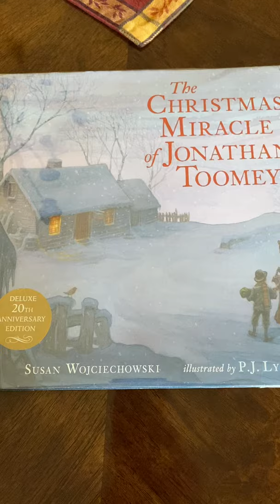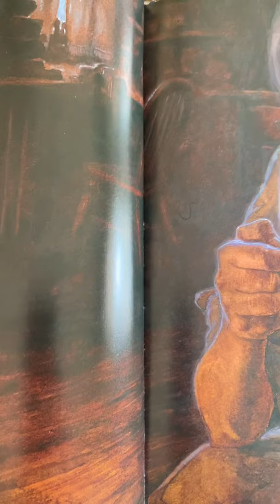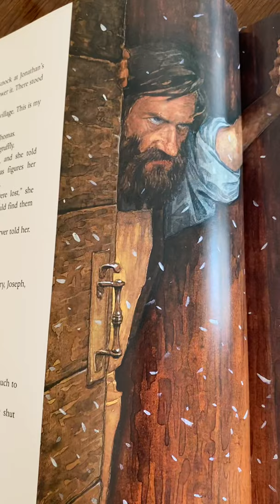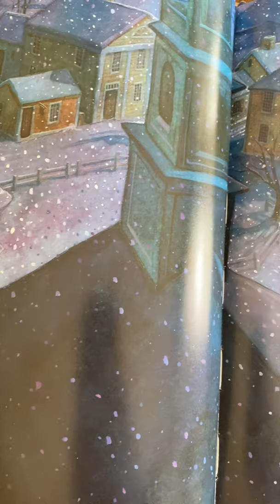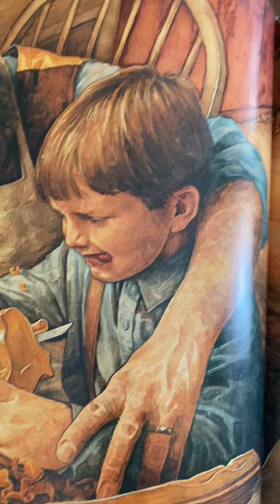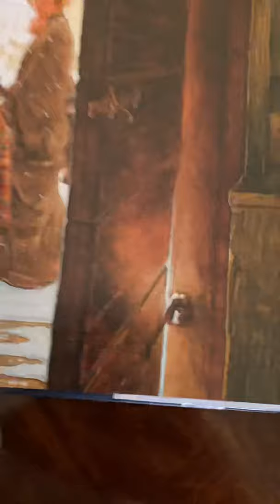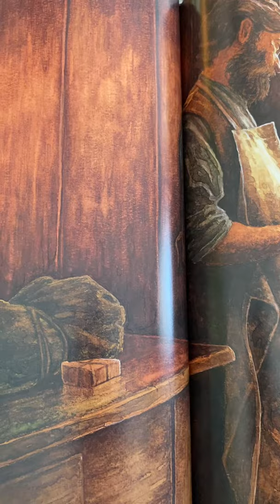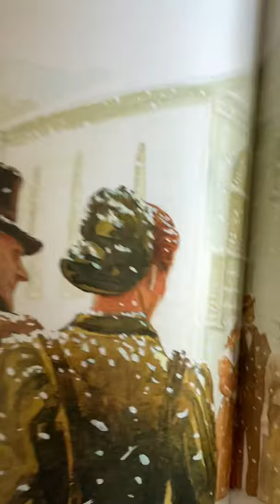The Christmas Miracle of Jonathan Toomey